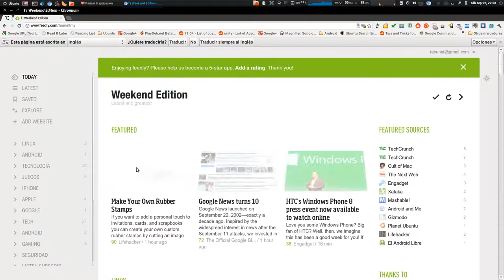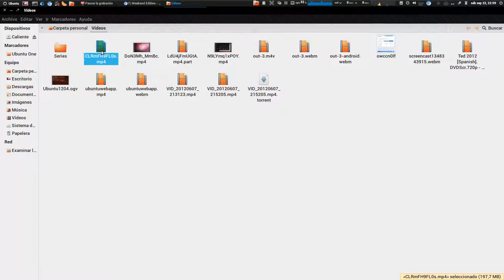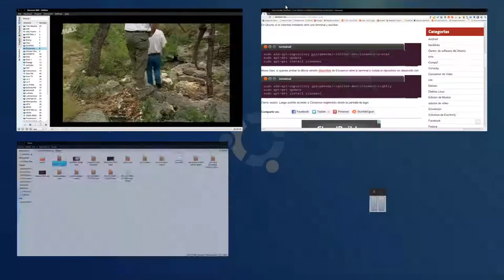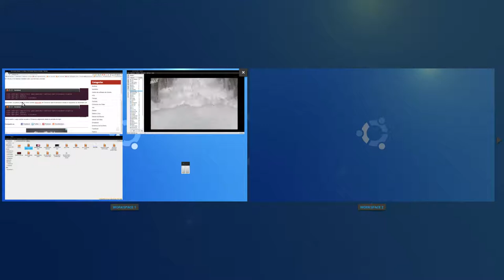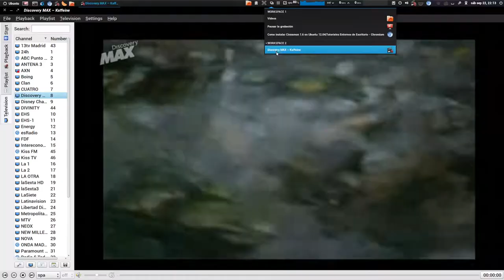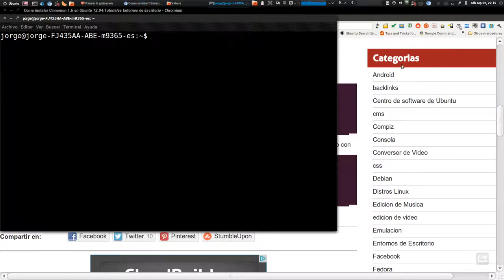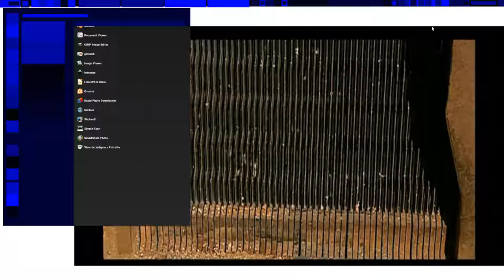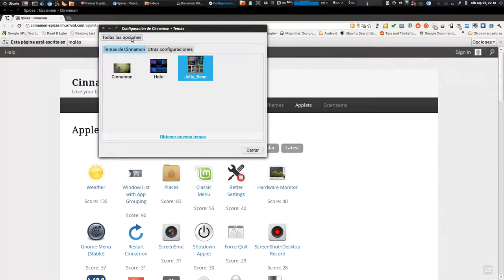Cinnamon 1.6 en Ubuntu 12.04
Vídeo casero hablando un poco sobre los detalles Cinnamon: el entorno de escritorio (fork o hijo de Gnome Shell) creado por la gente de Linux Mint, ejecutándose en Ubuntu 12.04 y la verdad que funciona muy rápido. Os invito a probarlo ya!

Nota: Los saltos que se producen en el vídeo es debido a la herramienta de grabación Eidete que es muy buena pero es que casi ninguna de las aplicaciones para grabar el escritorio soporta bien mi resolución de pantalla (1920x1080 tengo la computadora conectada por hdmi a una televisión Sony Bravia de 40 pulgadas).

Os dejo aquí un vídeo de otro chico para que veáis que no es ningún problema del entorno de escritorio sino de la herramienta de grabación y mi resolución.